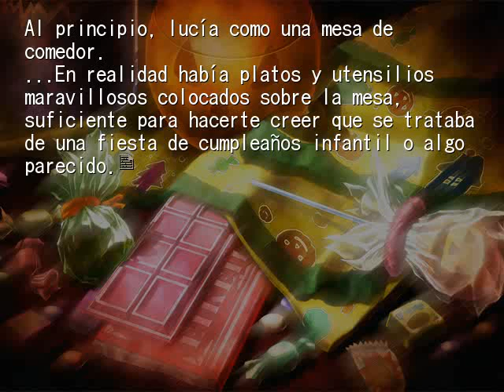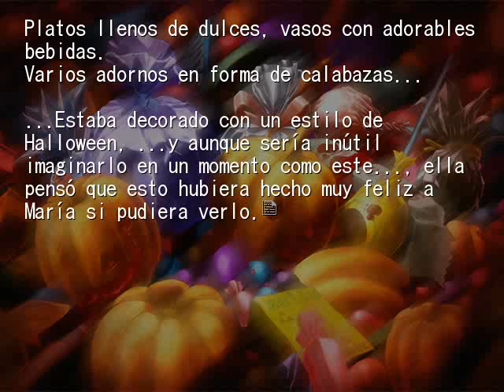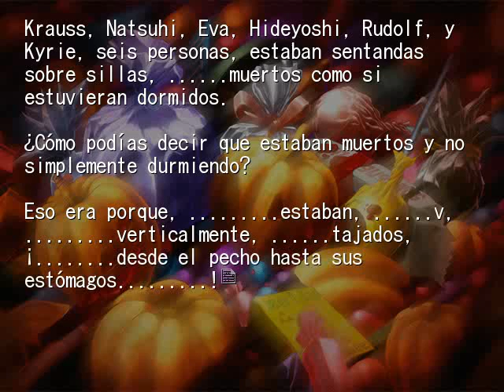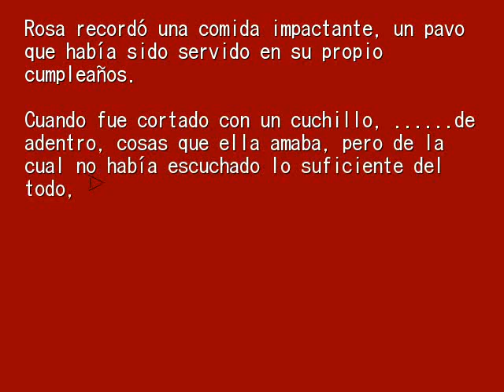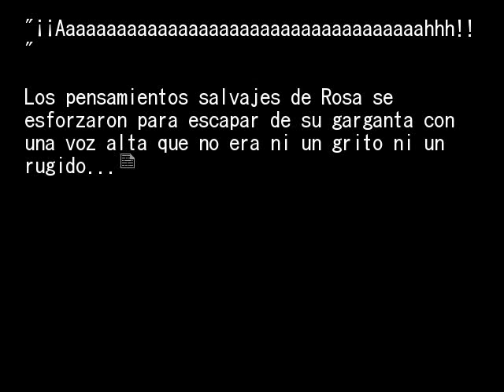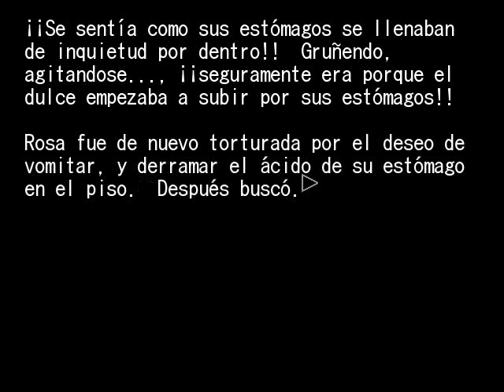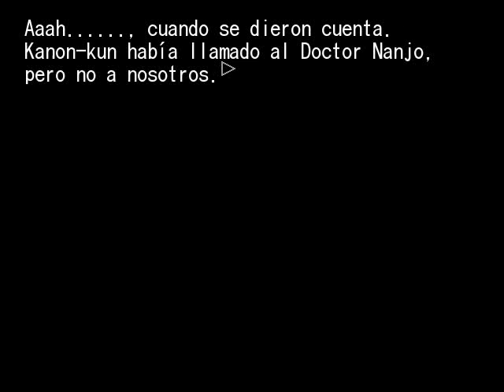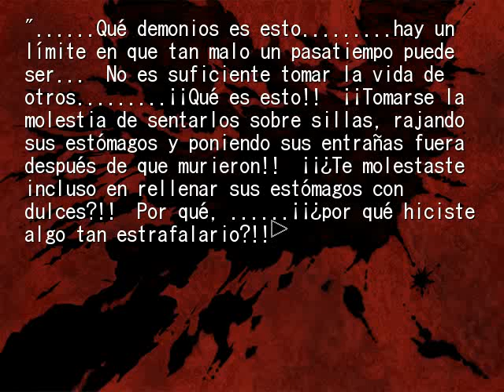EPISODIO 2 PT29